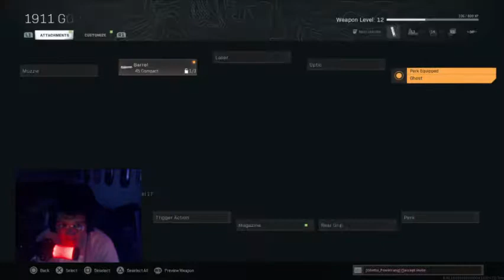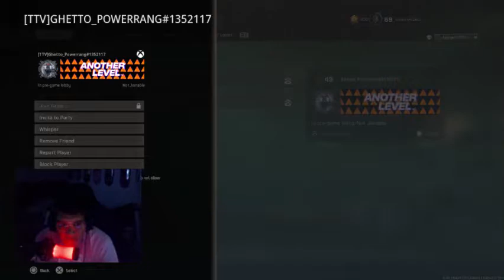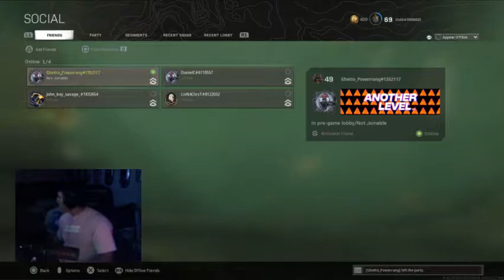MW PC Multiplayer Episode #21